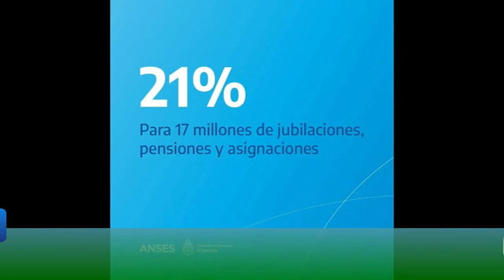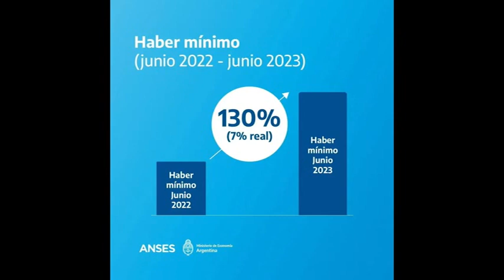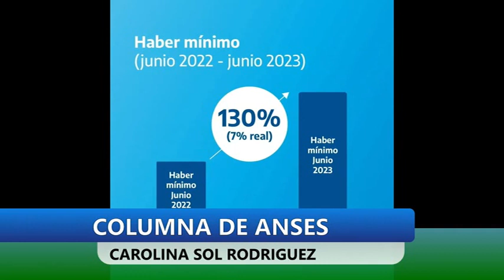ANSES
COLUMNA SEMANAL